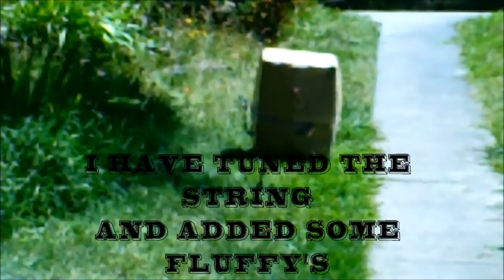Shooting practice with the Ben pearson!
Shooting my Ben Pearson Woodsman Hunter, only have one arrow at the moment so that's a bit of a pain in the back side :)